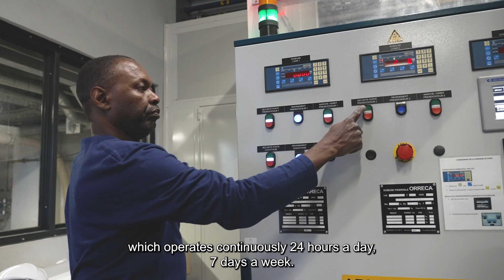Daikin Chemical France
Apprenez-en plus sur Daikin Chemical France, nos activités et les contrôles que nous mettons en place pour maîtriser nos émission.

0:00 Daikin Chemical France
0:48 Nos activités en France
1:00 Les élastomères fluorés
2:32 Le traitement des émissions
4:11 De nouvelles technologies